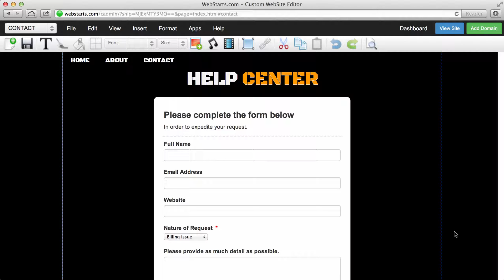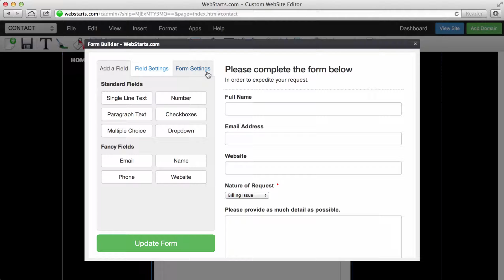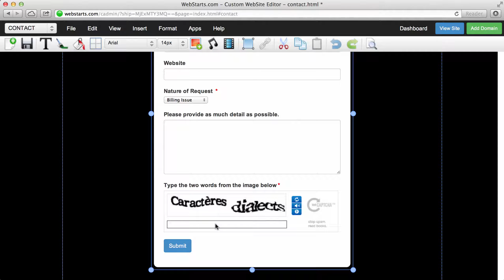How to add CAPTCHA to forms 2014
How to add CAPTCHA to your website forms using CAPTCHA is a great way to prevent bots, scripts, and software programs from spamming your forms with annoying, spammy email messages.